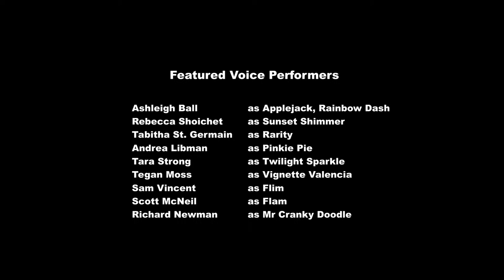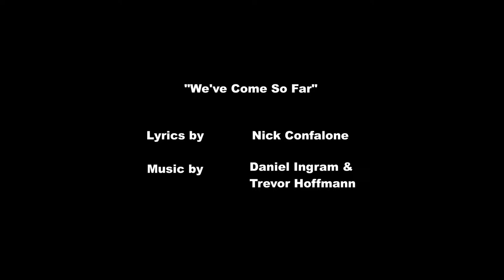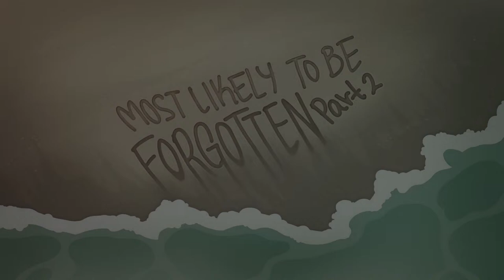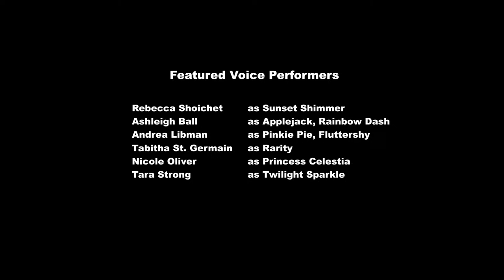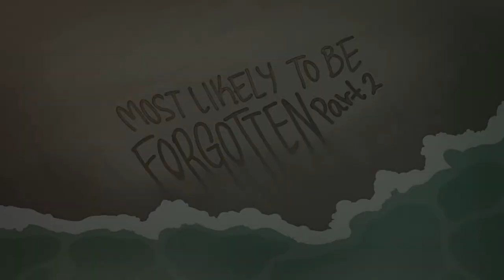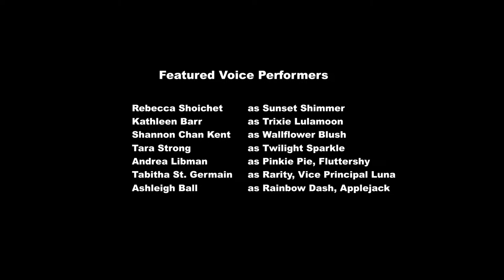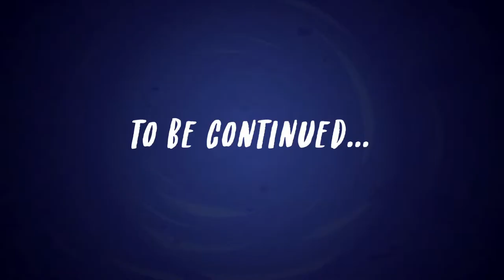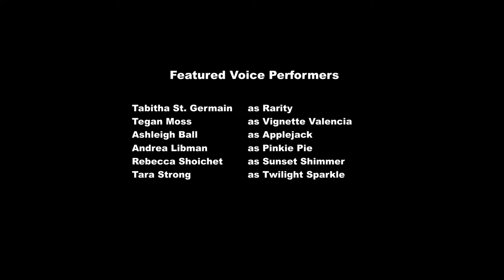🔴 Equestria Girls | FAN FAVES | MLP EG LIVE